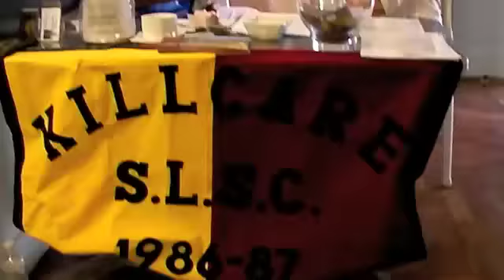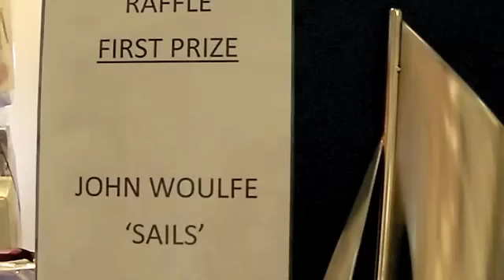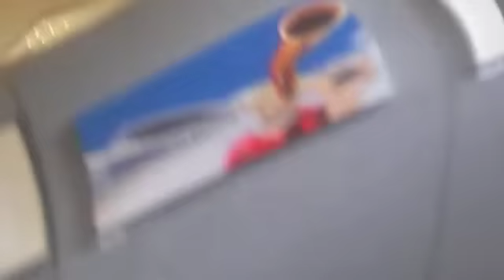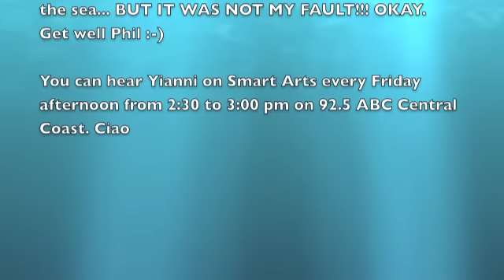Art By The Sea 2011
Art Exhibition, Lifesaving, fund raising.